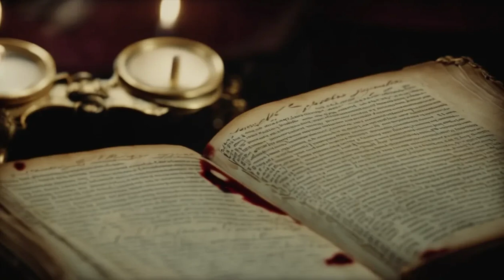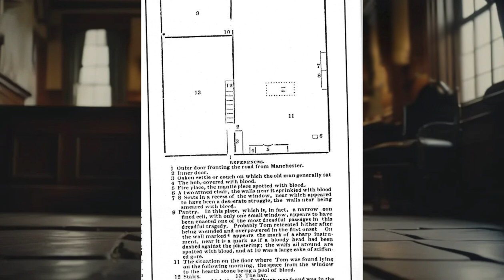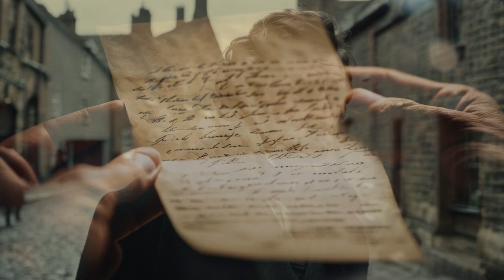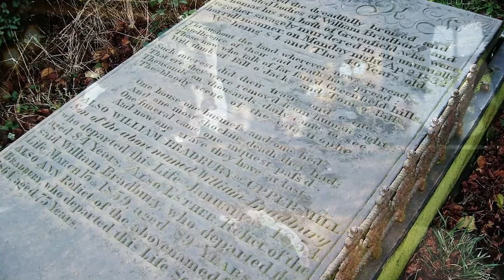Bill O Jacks - Saddleworth's Most Gruesome Murder Mystery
In this episode i am asking you to tell me who do you think is behind this most savage act.

If you have ever been to dove stones reservoir you might not know that just a little further up the road past Binn green was the sight of one of the most horrific and gruesome bloody murders in the areas history.

A famous tale of Bill O Jacks where a father and sons house becomes a macabre exhibition , with postcards and gifts to buy.